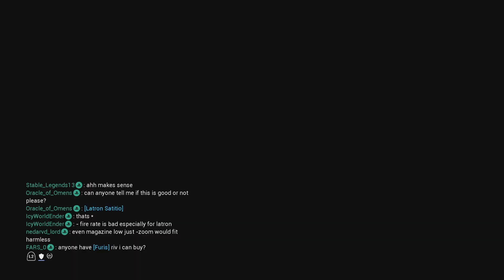Warframe: Perform 20 Finisher attacks with only a melee weapon equipped {Using Excalibur}